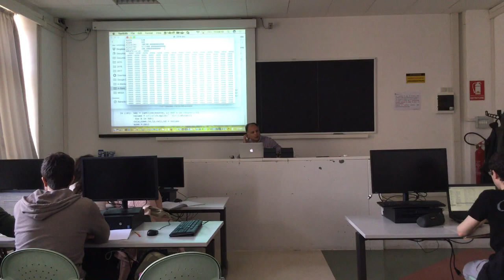A way to upload ESRII ASCII data into Python's Jupyter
This is the illustration of one possible methodology to upload a ESRII ASCII data set into a Jupyter notebook with Python 3. A DEM is uploaded, drawn and its statistics analysed.